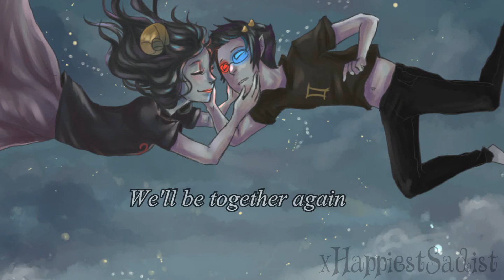Together Again [Homestuck]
WARNING: Spoilers, contains sadstuck!

Song: Together Again - Evanescence
Program: Sony Vegas Pro 11.0
Editing: 1 Day
Rendering: 1 Hour
Uploading: 10 Minutes

**If your art is displayed in any of my Homestuck videos, please tell me so I can credit you in the description.**